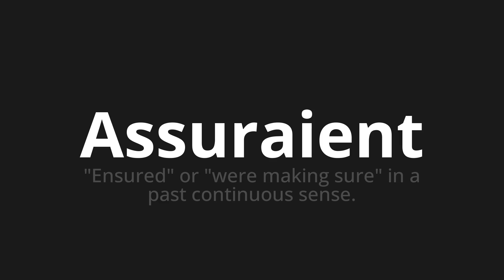How to pronounce Assuraient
Master the Pronunciation of 'Assuraient Which Means assured' - which means : "ENSURED" OR "Were Making Sure" in a Past continues Sense. 📝 with @BaguettePronunciation 🎓🗣️ - [Your Guide to French]

Learn to pronounce 'Assuraient' perfectly in French with our easy and engaging tutorial by @BaguettePronunciation! 📖📽️ In this comprehensive video, we provide you with native speaker examples 🗣️👂 and phonetic breakdowns 🎵 to ensure you get the pronunciation just right.

How to say Assured in French